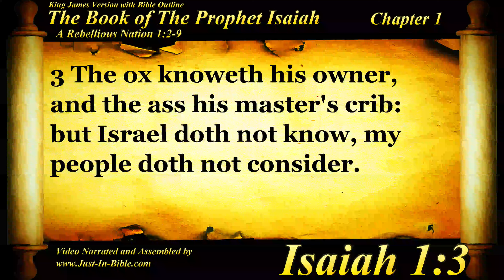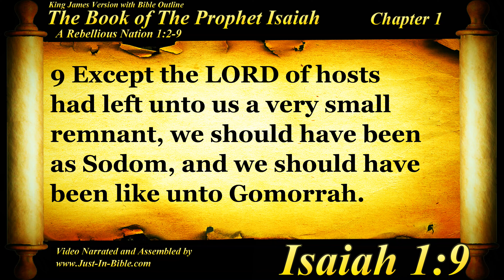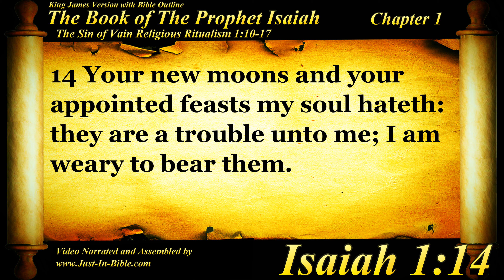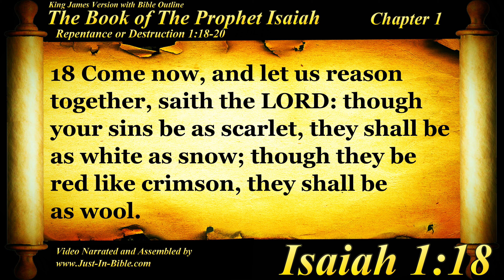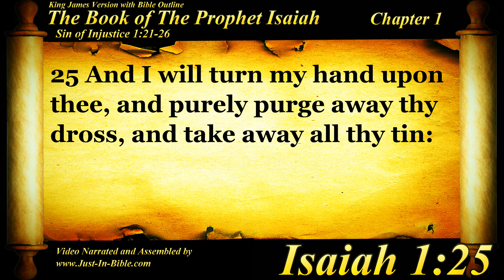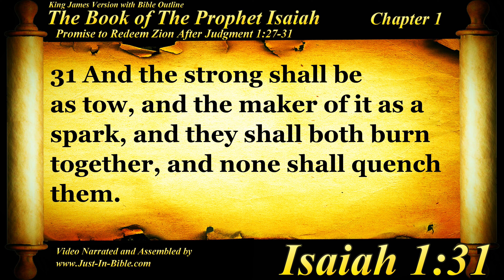Isaiah Chapter 1 - Bible Book #23 - The Holy Bible KJV Read Along Audio/Video/Text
Just In Bible Ministries With all the lies and falsehood that dwell in a fallen world the safest way to go is to stay – Just In Bible

Justin Bible